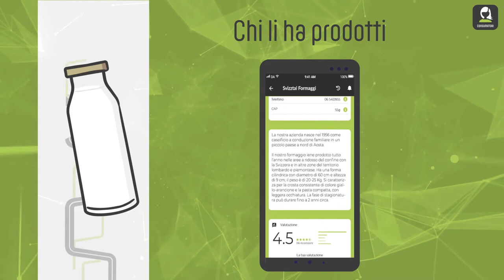Sai cosa c'è dietro ciò che mangi?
Spot TV SeedsBit in onda su TELE ONE canale 16 in tutta la Sicilia, in diretta streaming su e sull'App teleOne.

SeedsBit è l’innovativa soluzione di tracciabilità dei prodotti agroalimentari e dei processi di produzione basata su blockchain e con un approccio multifiliera. Le informazioni che arrivano al consumatore sono accurate e validate all’origine, riguardano più aziende che lavorano anche su diverse filiere, eventualmente intrecciandosi. Le filiere hanno dei punti in comune, spesso in prossimità del consumatore: nei supermercati, nei ristoranti, nel delivery food.

Siamo una startup innovativa che nasce come spinoff accademico dell’Università degli Studi di Palermo. Utilizziamo le tecnologie Blockchain e DLT per realizzare soluzioni nell’ambito del tracciamento agroalimentare, potenziando le metodologie riguardanti sia il tracciamento che il rintracciamento dei prodotti lungo il loro ciclo di vita e produzione.

Startup innovativa e spinoff accademico dell’Università degli Studi di Palermo sulle tecnologie Blockchain e DLT. SeedsBit é una piattaforma di proprietà di SEEDS SRL.

Via Agrigento, 10
90141 Palermo (PA)

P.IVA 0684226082